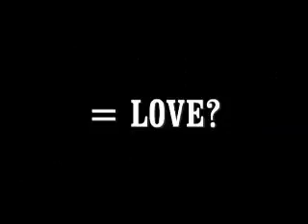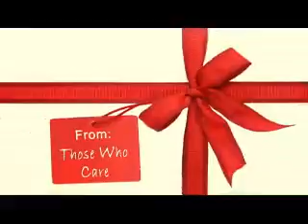GivingHeartsDay14.wmv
Lakes & Prairies has been selected to participate in the Dakota Medical Foundation's (DMF) Giving Hearts Day, a 24-hour online fundraising event! Giving Hearts Day will be held on February 11, between 12:00 am and 11:59 pm.

Dakota Medical Foundation will match online donations of $10 or more made to Giving Hearts Day nonprofits through the Impact GiveBack website. DMF will provide up to $4,000 in match funding to each Giving Hearts Day nonprofit.